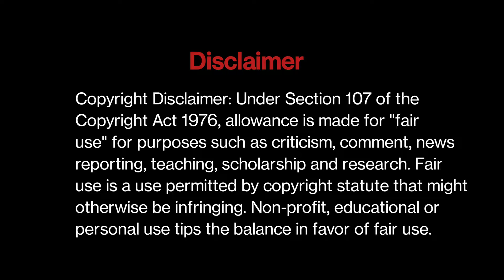My home tour🏘️// Vlog/ pawan k b shorts/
My home tour🏘️/pawan k b shorts/vlog

vlog
vlog video
videos
viral vlog
home tour
pawan k b shorts

pawan k vlog